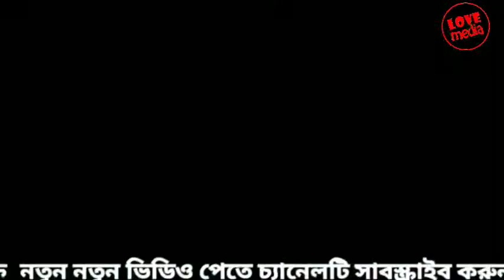মা ফাতেমা রাঃ এর কবর জান্নাতুল বাকী কবর স্থান সাহাবিদের কবরমা ফাতেমার কান্না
আমার চ্যানেল এর ভিডিও টা যদি ভালো লাগে,
তবে লাইক কমেন্ট এবং শেয়ার করবেন প্লিজ
ভিডিওটি ভালো লাগলে লাইক কমেন্ট এবং শেয়ার করবেন